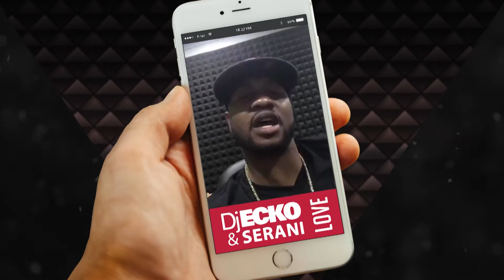DJ Ecko & Serani - Love (Serani shout-out) // OUT NOW!!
Lade dir den Track direkt auf dein Handy!!
// für Schweiz // sende « IGROOVE ECKO » an die Nummer 900 (CHF 0.90 per SMS)
// für Deutschland // sende « FOR2 IGROOVE ECKO » an die Nummer 89000 (€ 1.99 per SMS)

DJ Ecko & Serani - Love [Future Soundz - KFS162]

Swiss DJ/Producer DJ ECKO teams up with Jamaican superstar SERANI for their collaboration release LOVE.

DJ Ecko's previous release "Since You're Gone" feat. Melloquence [Kontor Records] is still played by international DJs. The follow up LOVE continues the flow of this aspiring new artist. With SERANI he was able to team up with a bigselling international act and combine DJ Ecko's Deep House grooves with Serani's Dancehall influence. As a matter of fact, LOVE is the first ever Dance release by Serani. His big hit "No Games" lifted up his name as an artist and Singer/Songwriter.

The result is a mashup of Deep House beats and Dancehall vocals and it works a treat.

(p)+(c)2015 Future Soundz, a division of K-tel International (Switzerland) AG